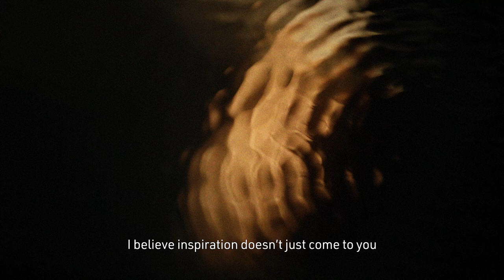Golden Goose | The Spirit of the Artist - William Chan Interview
“Perfection is always present when you follow your heart and when I started drumming, I threw myself into it every second of every minute. It taught me that nothing is impossible.” This is what Chinese artist William Chan, our new Global Brand Ambassador, believes in.

In his unplugged interview he reveals us how he got started and shares his own take on perfection as a multidimensional artist.